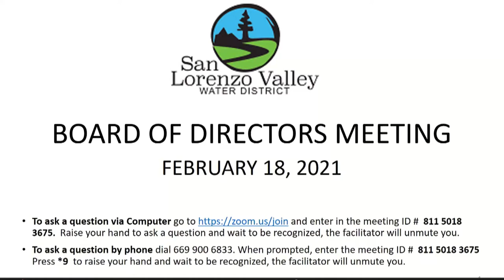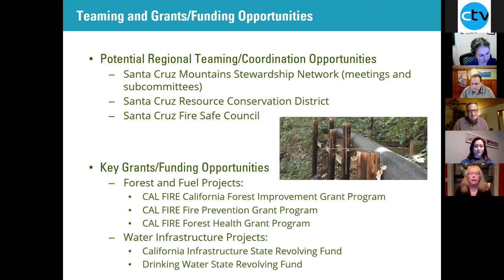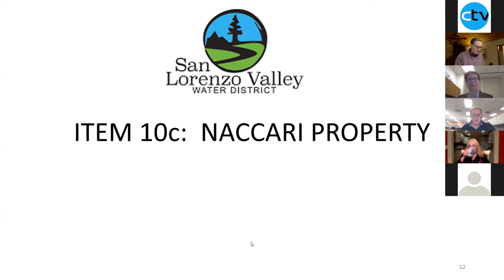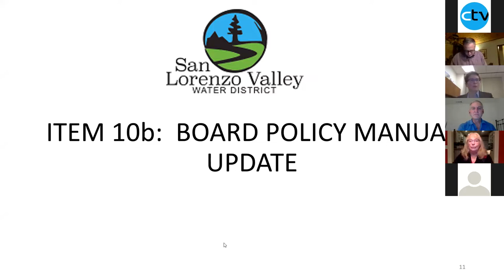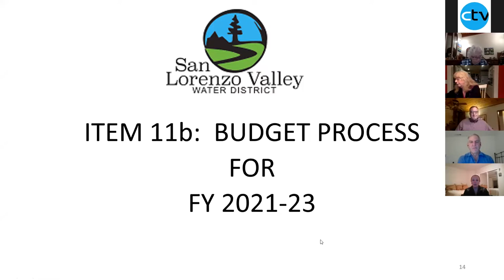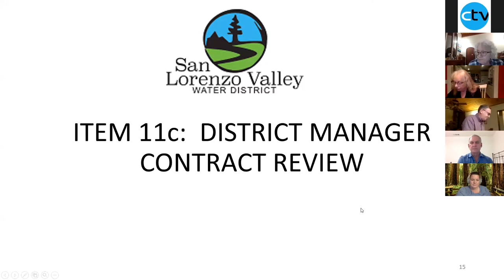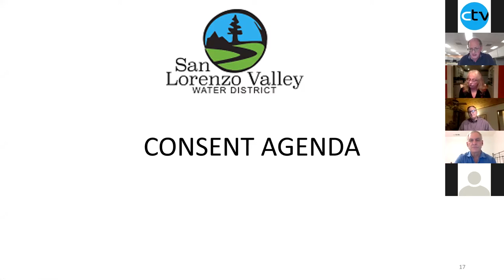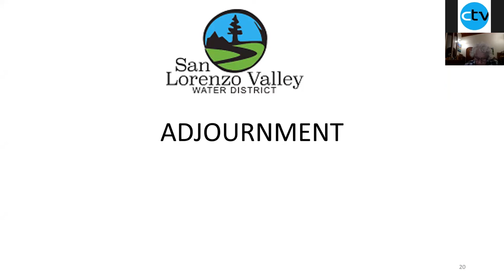San Lorenzo Valley Water District 2/18/21